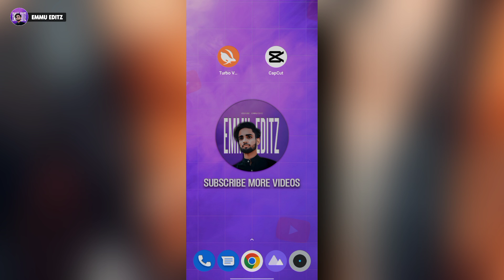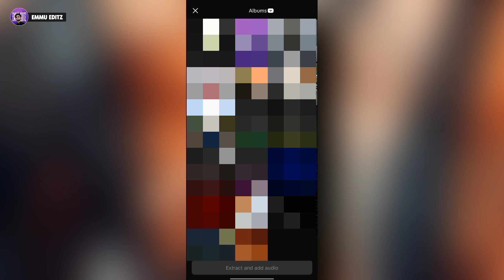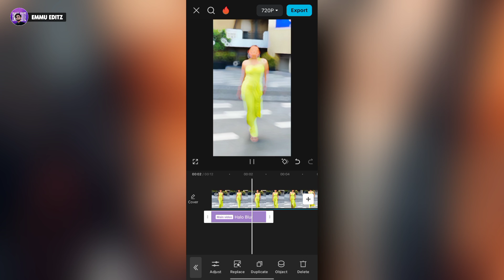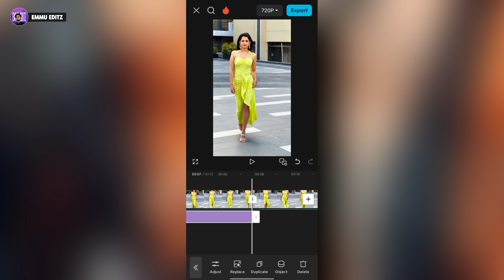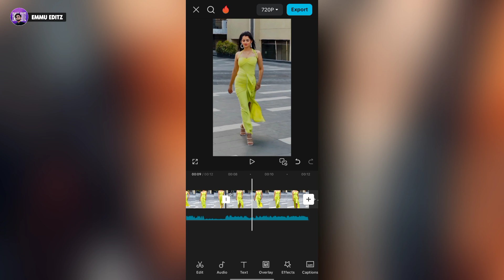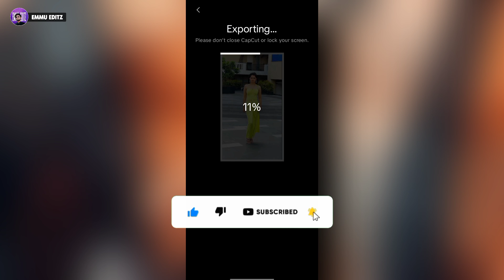New trending reels video editing | Ical capcut template video editing | instagram reels editing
Hlo dosto aaj ki video me instagram trending reels video editing kaise kare sikhne wale hai to video ko last tak dekhna.

vn new code
video editing
capcut template
capcut editing
capcut template
video editing
emmu editz
vn video editor
capcut template

▶ Important Notice 📢